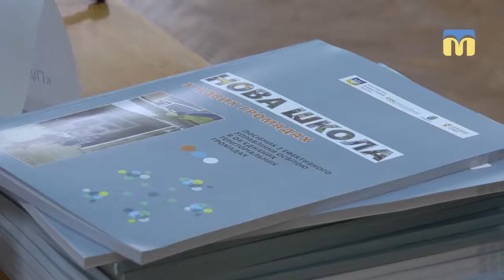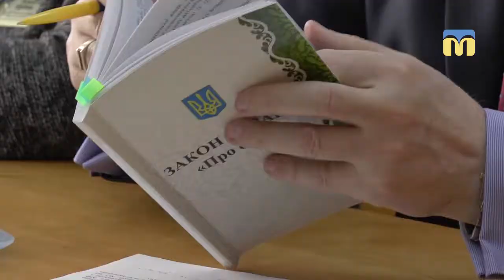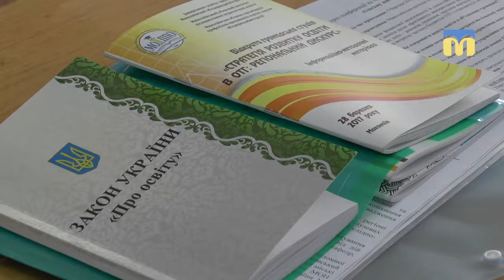Оптимізація шкільної освіти в ОТГ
Як оптимізувати заклади освіти в об’єднаних територіальних громадах та як керувати мережею дошкільних і шкільних навчальних закладів? Відповідь на ці запитання намагались дати учасники тематичного прес-клубу.